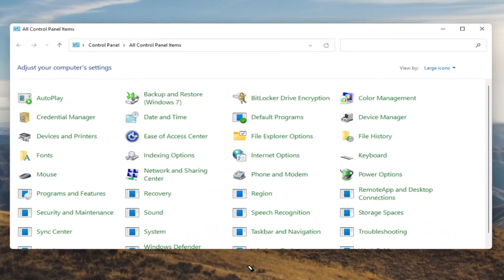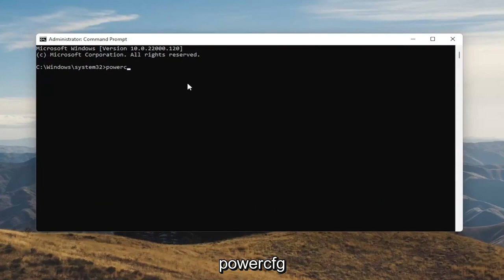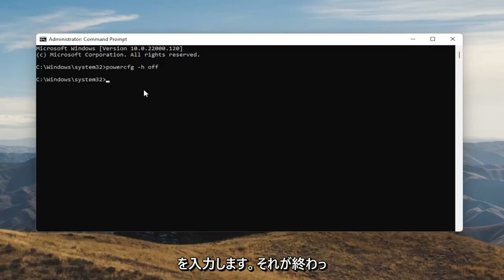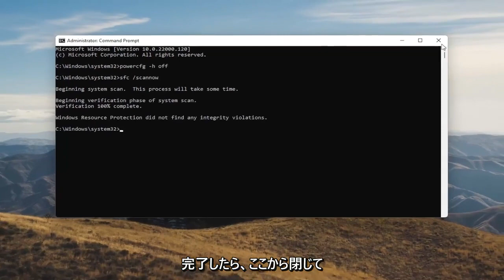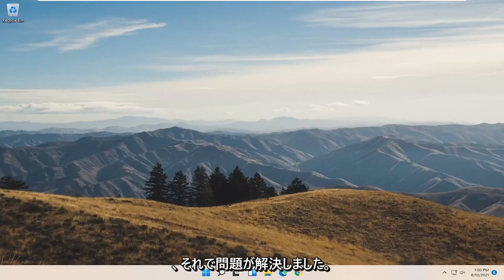Windows 11 のパソコンがシャットダウンできない原因と対処方法を解説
Windows11が正しくシャットダウンしない問題を修正する方法|ラップトップの電源ライトとファンはシャットダウン後もオンのままです

コンピュータが完全にシャットダウンしないと、ドライバエラーやソフトウェアの不具合など、さまざまな問題を修復するために「オフにしてから再度オンにする」というアドバイスは機能しません。ほとんどの場合、Windows 11の高速起動機能は、コンピューターが実行する再起動の種類を制御します。

このチュートリアルで対処する問題：
Windowsシャットダウンが機能しないWindows11
Windowsのシャットダウンが機能しない
Windowsが正常にシャットダウンしませんでした
Windows11のシャットダウンオプションが表示されない
Windows11のシャットダウンが表示されない
Windows11のシャットダウンボタンが機能しない
Windows11が正しくシャットダウンしない
Windows11が正しくシャットダウンしませんでした
Windowsが正常にシャットダウンしない
Windows11をシャットダウンできません
WindowsUpdateとシャットダウンが更新されない
シャットダウンが機能しないWindows11

コンピュータに問題がない限り、Windowsコンピュータはオプションをクリックしてシャットダウンする必要があります。繰り返し試行してもWindowsがシャットダウンしない場合は、マシンに問題のある要素がある可能性があります。

このチュートリアルは、Dell、HP、Acer、Asus、Toshiba、Lenovo、Samsung、およびHuawei。